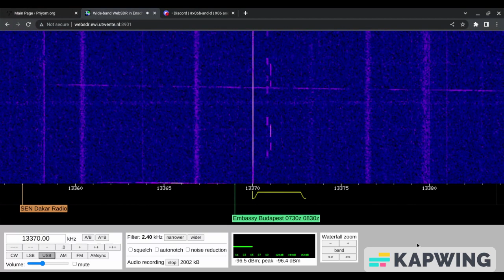X06b 166161 22/06/2023 0958 UTC 13370kHz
Russia

WebSDR

Shortwave Radio